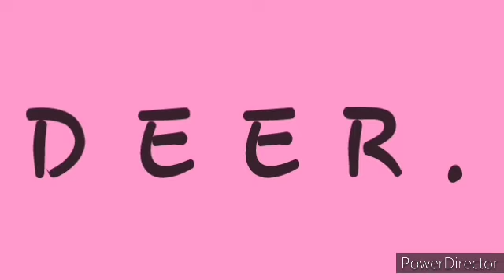CLASS UKG | EVS | WILD ANIMALS